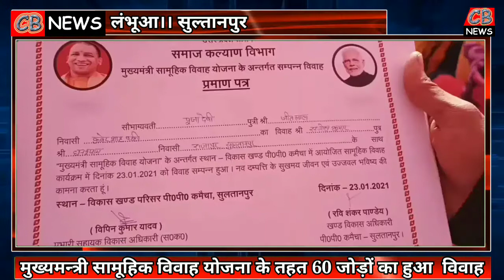मुख्यमन्त्री सामूहिक विवाह योजना के तहत 60 जोड़ों का हुआ विवाह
लम्भुआ,सुलतानपुर
                   सुलतानपुर जनपद में स्थित विकासखण्ड लम्भुआ के ब्लॉक परिसर में मुख्यमंत्री सामूहिक विवाह योजना के तहत 60 जोड़ों का विवाह कार्यक्रम सम्पन्न कराया गया। इस विवाह कार्यक्रम में विकासखण्ड प्रतापपुर कमैचा के 30 व विकासखण्ड लम्भुआ के 30 जोड़ों का विवाह सम्पन्न कराया गया। जिनमें एक अल्पसंख्यक जोड़ा भी शामिल रहा। सभी 59 जोड़ों का विवाह हिन्दू धर्म की रीतियों अनुसार एवं  अल्पसंख्यक जोड़े का विवाह इस्लामिक रस्मों के अनुसार सम्पन्न कराया गया। इस सामूहिक विवाह कार्यक्रम में सभी नव-युगल दम्पत्तियों को मुख्यमन्त्री योगी आदित्यनाथ की तरफ से विवाह से सम्बन्धित सामग्री व विवाह प्रमाण पत्र के साथ-साथ ₹35000 की राशि भी प्रदान की जाती है। यह राशि दम्पत्ति के बैंक खाते में सीधे स्थानान्तरित कर दी जाती है। इसके साथ-साथ विवाह कार्यक्रम में शामिल सभी जोड़ों एवं उनके परिवारों के लिए जलपान एवं भोजन आदि की व्यवस्था भी करायी जाती है।
                 खण्ड विकास अधिकारी रविशंकर पाण्डेय ने बताया कि मुख्यमन्त्री सामूहिक विवाह योजना के लिए आवेदकों को सबसे पहले विकासखण्ड स्तर पर रजिस्ट्रेशन कराना होता है। जिसके बाद ग्राम पंचायत सचिव द्वारा सत्यापन किया जाता है। तत्पश्चात एडीओ समाज कल्याण द्वारा भी सत्यापन किया जाता है। यदि सत्यापन में जोड़ा पात्र पाया जाता है तब जिला स्तर से प्राप्त लक्ष्य के आधार पर पात्रता सुनिश्चित की जाती है और निर्धारित दिन व समय पर यह सामूहिक विवाह कार्यक्रम सम्पन्न कराया जाता है।
                 इस अवसर पर लम्भुआ ब्लाक प्रमुख  प्रतिनिधि जगदीश चौरसिया, प्रतापपुर कमैचा ब्लॉक प्रमुख प्रतिनिधि विनोद मिश्रा, विधायक प्रतिनिधि चिंतामणि द्विवेदी, एडीओ पंचायत प्रतापपुर कमैचा अशोक कुमारी समेत अन्य कई अधिकारी व कर्मचारी उपस्थित रहे।
                          रिपोर्ट- रोहित शर्मा